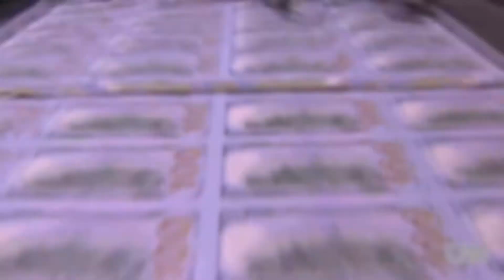116 Loom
Plataforma tecnológica, tanto web como app, que pone en contacto tanto a diseñadores como a impresores con gente interesada en imprimir en 3D.